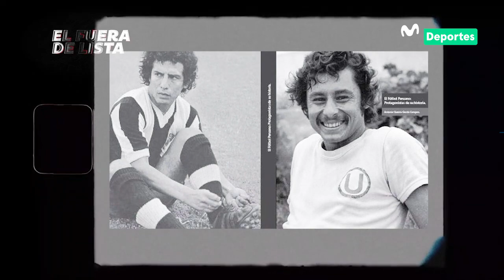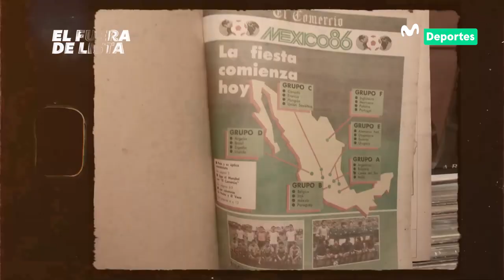Hablamos de libros, historia y fútbol con Antenor Guerra-García | EL FUERA DE LISTA